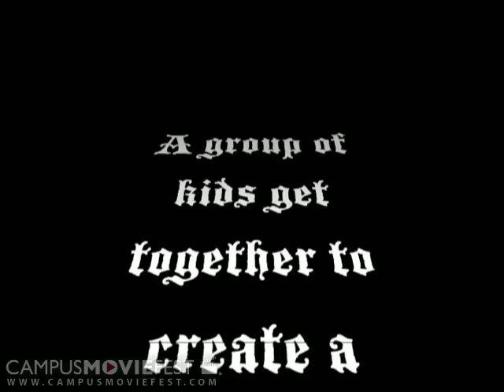The Movie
Four kids come toegther to create a film about their ideas for a movie  helps them to create their movie.

Created by A & T productions at Atlanta University Center in 2007 as part of Campus MovieFest, the world's largest student film festival.

The Movie Cast & Crew :
tashimah evans - Captain
with
April Lockett
Chris Opopo
dejuan Harris
Richardson Pierre